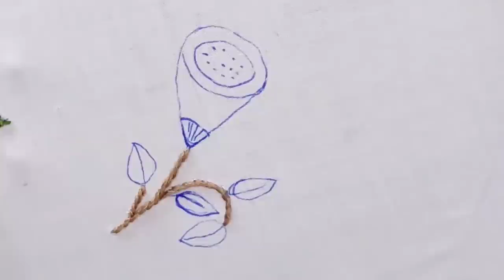Gorgeous 3D flower design | hand embroidery for beginners ideas | unique ideas